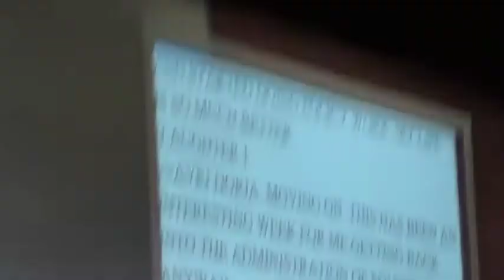ICANN Board and NCSG Meeting Part One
Avri Doria and Steve Crocker chair a meeting of the Board of ICANN with the NCSG (Non Commercial Constituencies)  Recorded without tripod, on the fly, in a poorly lit enormous room at the Durban International Conference Center. Rough edited and compressed quickly.